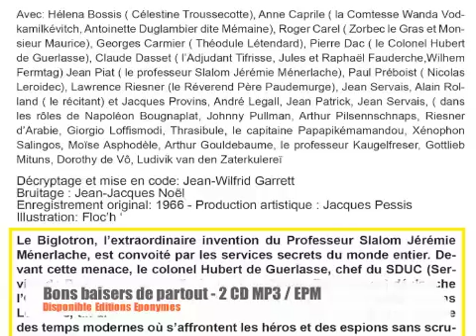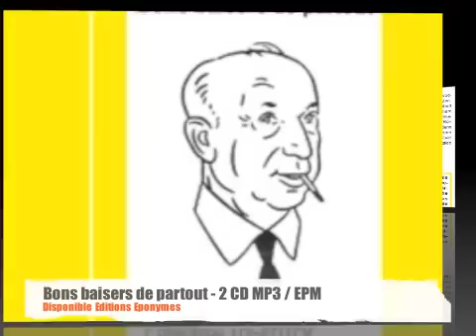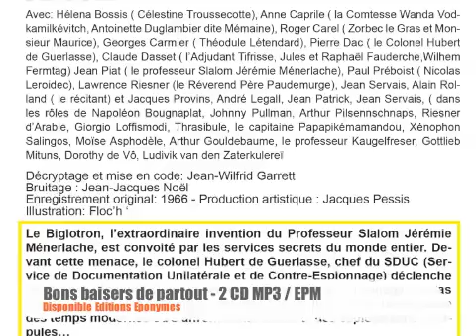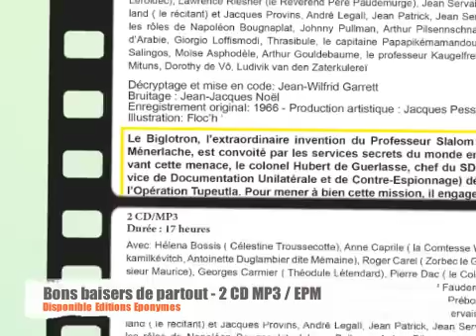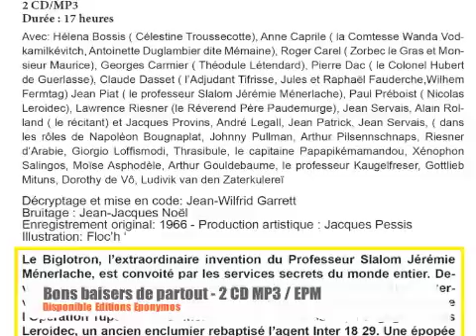Bons baisers de partout Pierre Dac et Louis Rognoni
Bons baisers de partout est un feuilleton radiophonique, réalisé et diffusé entre 1966 et 1974 sur France Inter. Il est l'œuvre de Pierre Dac et Louis Rognoni. Il est composé de 740 épisodes. Bons baisers de partout se pose comme une parodie des feuilletons d'espionnage des années 1960.

Sommaire

    1 Conception et diffusion originale
    2 Trame de l'histoire
    3 Interprètes
    4 Éditions partielles en CD audio et livres imprimés
    5 Notes et références
    6 Articles connexes
    7 Liens externes

Conception et diffusion originale

Bons baisers de partout, conçu par Pierre Dac et Louis Rognoni, est enregistré à la Maison de la Radio, dans le studio 113, à partir du 26 décembre 19651. Le feuilleton est diffusé sur les ondes de France Inter à partir du 17 janvier 19662. Le générique de début de chaque épisode est La Symphonie lorraine de Jean-Wilfrid Garrett1. La durée du feuilleton n'est pas précisément déterminée à l'avance, mais ne devait pas dépasser quelques mois. Finalement, il se prolonge sur pas moins de 740 épisodes, et s'achève finalement en 19731.
Trame de l'histoire

La première série du feuilleton raconte une opération secrète menée par le SDUC (Service de documentation unilatérale et de contre-espionnage, visiblement inspiré du SDECE, dont le nom se prononçait Sdèke) : l'opération Tupeutla. Son objectif est de protéger les plans du Biglotron, une invention du professeur Jérémie Ménerlache. Dans ce but, le Colonel de Guerlasse, chef du SDUC, recrute Nicolas Leroidec (vivant au 84 bis, rue du général Motors à Houilles), ancien représentant en enclumes reconverti en agent secret.

Poursuivi par les agents doubles Zorbec Legras (contrepèterie avec le nom du personnage principal du film Zorba le Grec) et Wilhelm Fermtag, Nicolas Leroidec (qui deviendra Inter 18-29) est entraîné dans des aventures à Interlaken, Venise, au Caire, ou encore à Athènes.

Le nom Inter 18-29 représente une allusion à la fréquence de l'émetteur d'Allouis, 1829 mètres grandes ondes, qui émettait avec ses 2 MW de puissance France Inter dans toute la France

La saga est peuplée d'autres personnages aux noms truculents :

    Célestine Troussecotte (secrétaire du colonel de Guerlasse)
    Théodule Létendard (alias AMX-33)
    l'adjudant Tifrisse (Marie-Rose de son prénom, alias BMC n°1, de la Guadeloupe, pas de la Martinique)
    les frères Raphaël et Jules Fauderche (alias B-12 et B-14)
    Gédéon Burnemauve
    le révérend père Paudemurge (alias PiR2)
    Dorothy de Vô
    Monsieur Maurice (qui ne faisait que passer au fil des épisodes)
    la comtesse Vanda Vodkamilkevich (née Catherine Legrumeau), etc.
    Antoinette Duglambier dite Mémaine, la compagne de Nicolas, petite main dans l'usine de fabrication de joints de culasse Bardin, Duflac et Petit-Binet
    Albert Tunouslé (alias TTX-969)
    Julien Bougredecombre (alias SFIO-635)
    Emmanuel Tiercemolle (alias CCP-27893)
    Jean Marie Coltepatte (alias DS-19)
    Jérémie Dartimon (alias SMIC-00)
    Marcel Versten Bleuet (alias CGT-36), paronyme de Marcel Bleustein-Blanchet
    Napoléon Bougnaplat (alias INF-1)
    Edmond Lembrasure (alias 7875RT75)
    Johnny Pullmann (alias RN-7)